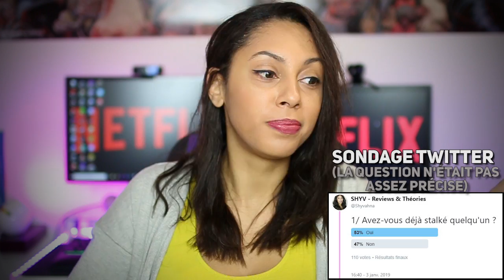YOU (sur Netflix) - Un stalker pas comme les autres (sans spoilers)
Alors que Joe est gérant dans une librairie, un jour une séduisante jeune femme fait son entrée dans celle-ci. Joe est alors pris d'un véritable coup de foudre dont les conséquences seront dramatiques.

On suit donc Joe, un véritable stalker qui, obsédé par Beck, fera tout son possible pour faire partie de sa vie.

Une série glauque, dérangeante et parfois romantique le mélange est assez étonnant !

Voici donc ma critique (sans spoilers) sur la série "You" disponible sur Netflix.

Tu aimes les t-shirts geek ?

♡ N'hésitez pas à commenter la vidéo et à lâcher un petit pouce bleu si vous avez apprécié la vidéo, ça me permet de savoir si ce que j'ai fait vous a plu ou non. C'est très important d'avoir vos retours !

★ Snapchat ★ shyvahna

Règles de modération :

-Toute insulte ou commentaire déplacé sur le physique vaut un bannissement de la chaîne (commentaire pour dénigrer le physique/maquillage, à caractère sexuel etc...) il en va de même pour les remarques sexistes.
-Tout commentaire visant à dénigrer GRATUITEMENT la chaîne, moi-même ou mes invités (commentaire ayant uniquement pour but de blesser ) le commentaire sera supprimé ou dans le pire des cas verra son auteur masqué. Si la critique négative est constructive le commentaire est évidemment laissé (par exemple : un désaccord expliqué dans le respect).
-Merci de ne pas faire de pubs pour d'autres chaînes en commentaire, si vous voulez partager avec moi une chaîne qui vous tient à cœur envoyez-là moi via les réseaux sociaux, j'irai la voir.
-Et évidement le respect vaut également entre vous, les insultes entre vous ne sont pas non plus autorisées.

Où regarder les épisodes :

-OCS : The Walking Dead, Game Of Thrones, Westworld, Legion, The Handmaid's Tale.
-Netflix : Stranger Things, Dark, Rick & Morty ,Dirk Gently...
-Amazon Prime : American Gods
-Canal Plus : Fear The Walking Dead, Vikings